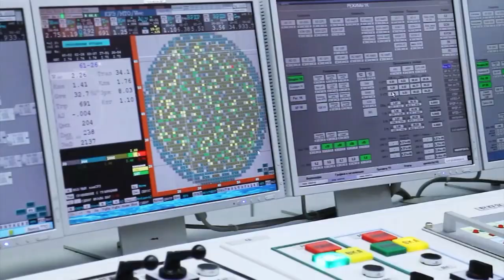Десна-ТВ: Новости САЭС от 12.01.2021